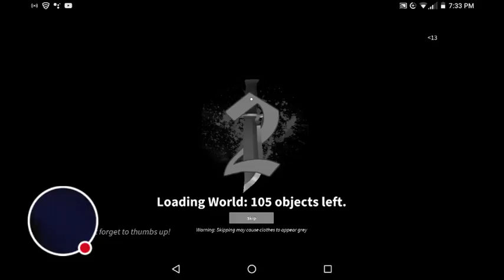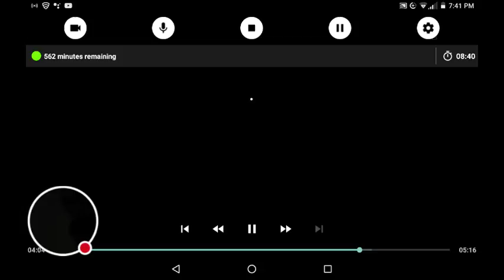Roblox on the Xbox Stream